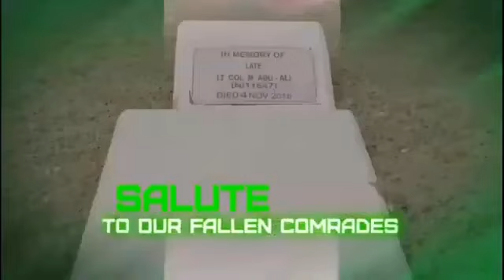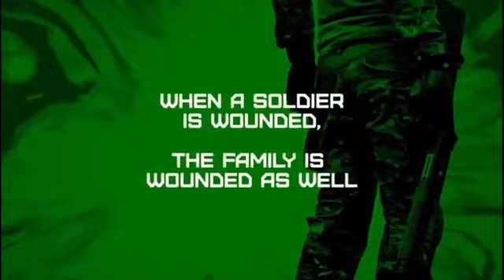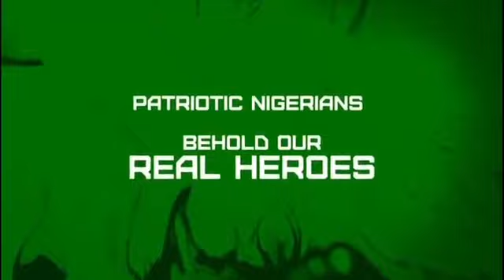GOD BLESS NIGERIA ARMY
Nigeria president and some government officials